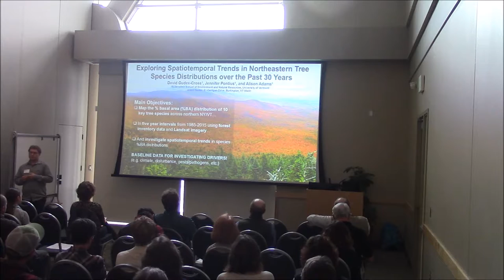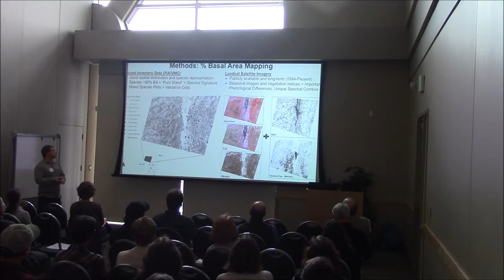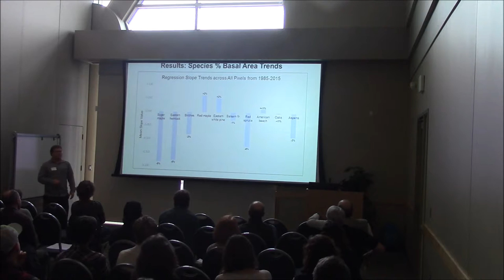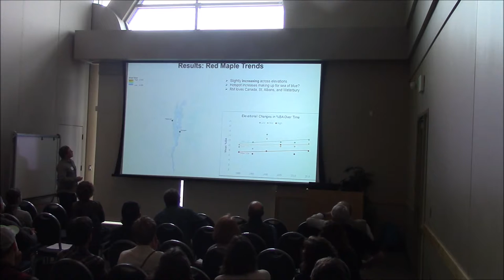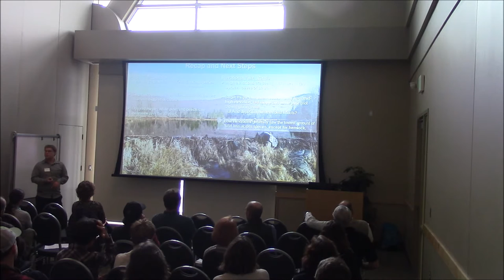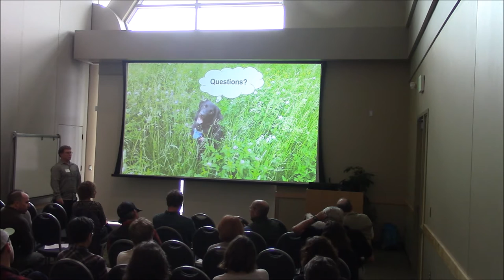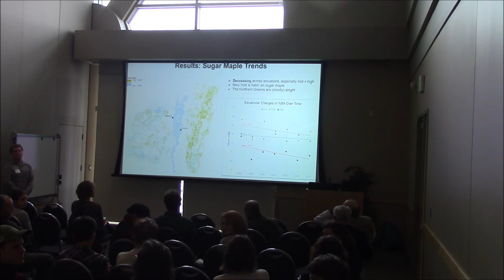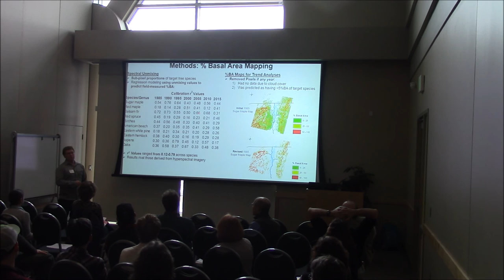David Gudex Cross-Changing Tree Species Distribubtions